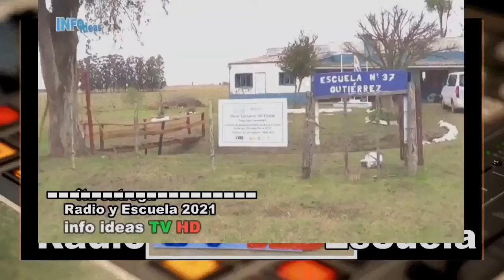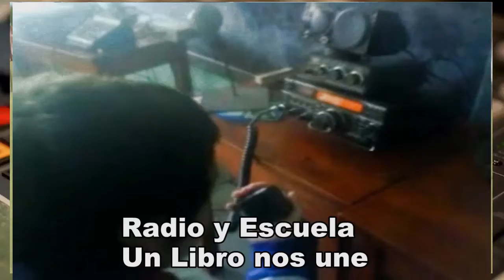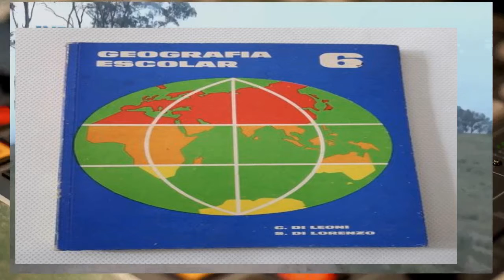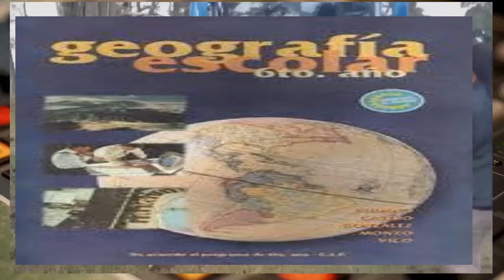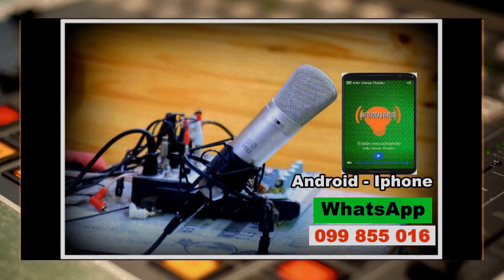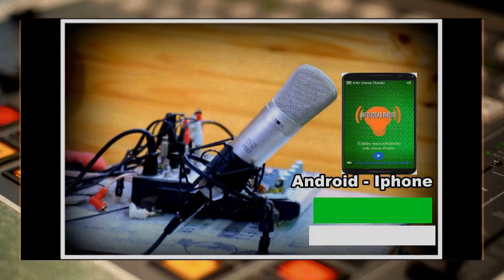INFO IDEAS TV-HD-48 VIDEO Radio y Escuela un libro nos une CUENTOS - 9 Setiembre 2021